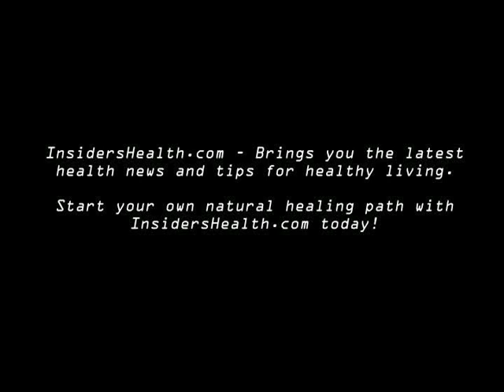Deadlier Than Cancer: The Autoimmune Epidemic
IHTV: The Autoimmune Epidemic. Do chemicals cause rheumatoid arthritis, childhood diabetes, MS, or lupus? How to avoid these diseases that are more common than cancer. And Top Diet Scams -- Part 2: Hoodia! Suppressing your appetite without Hoodia!  IHTV-54